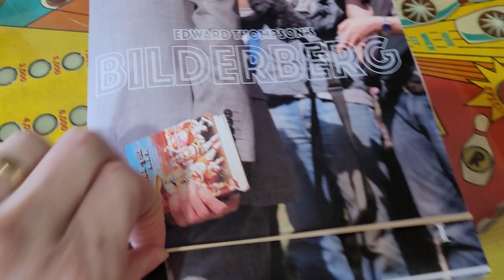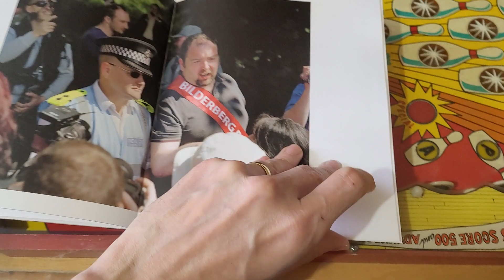How to make a photo book / zine. Part 16. Test print from Mixam.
These videos detail how to make a zine / photo book to a high quality with the intention of publishing it yourself. This isn't a paid for thing where it suddenly then shows you uploading photos to Blurb or anything like that. This is for real.

I've made a dedicated page on my website to list these videos in order and with additional notes